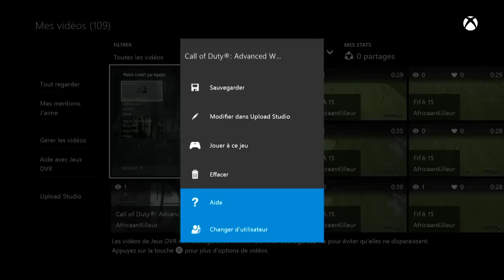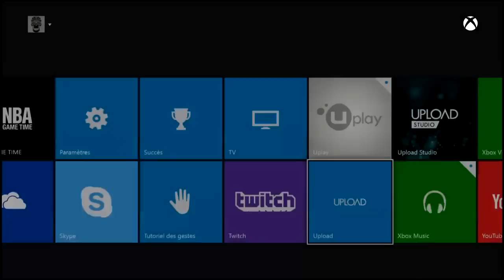[TUTO] Comment enregistrer plus de 5 min sur la Xbox One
Enfin je reprends un peu d'activité sur ma chaîne, tout ça à cause de mon micro qui m'avait quitté un samedi matin :p Enfin bref tout ça pour dire que je vous présente un petit tuto tout simple mais efficace qui est comment enregistrer plus de 5min sur la Xbox one avec le DVR, en espérant que ce tuto vous aura aidé. Voila j'ai pas grand chose à vous dire donc peeaace les gens ;)